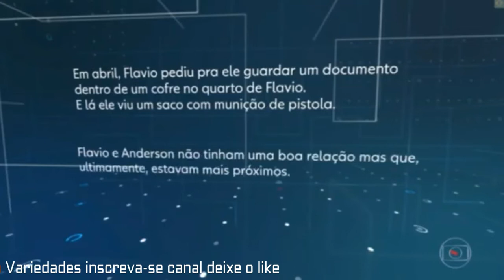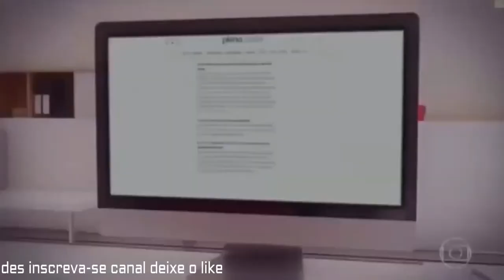Pastor Anderson Do Carmo-Jornal Nacional(21/06/2019)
Jornal NACIONAL 21/06/2019 Reportagem sobre assassinato do Pastor Anderson Do Carmo

Jornal Nacional 21/06/2019
Jornal nacional hoje
Jornal Bom Dia Brasil
Ultimas Noticias hoje
Ultimas noticias
Famosos
Fofoca
Flordelis
Pastor Anderson Do Carmo

O Álbum da Grande Família, Vale a Pena Ver de Novo - Cordel Encantado, Malhação - Vidas Brasileiras, Espelho da Vida, Verão 90, Jornal Nacional, O Sétimo Guardião, Big Brother Brasil 19, tela Quente, Jornal da Globo, Viver do Riso, Corujão,,Ao Vivoglobo ao vivo youtube agora globo ao vivo youtube hoje youtube rede globo ao vivo agora youtube globo ao vivo em hd globo ao vivo hd satelite globo sp ao vivo youtube globo ao vivo rj PESQUISAS RELACIONADAS globo ao vivo youtube globo ao vivo rj globo ao vivo mg assistir tv ao vivo tv globo globo ao vivo es globo play ao vivo ao vivo agora Assistir Rede Globo Ao Vivo, Rede Globo Ao Vivo Gratis, Tv Online Rede Globo HD, Rede Globo 24 Horas, TV Rede Globo OnlineAssistir Globo sp ao vivo hoje, canal globo são paulo online,